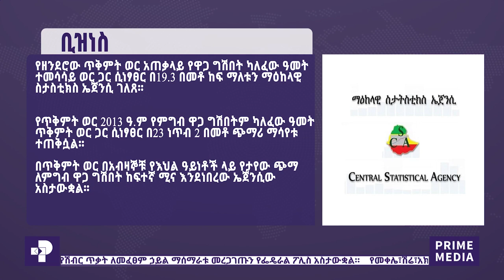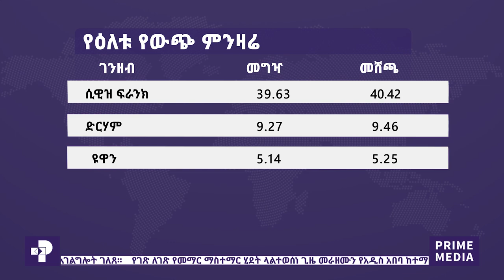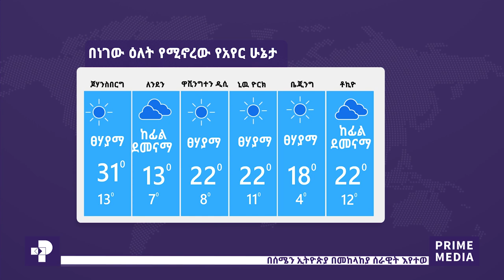ፕራይም ዜና | ጥቅምት 27 / 2013